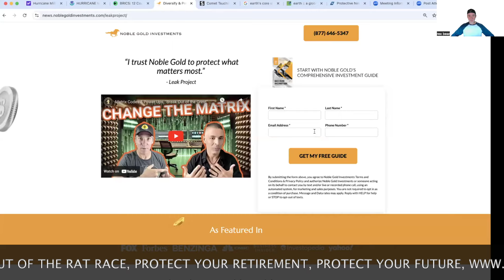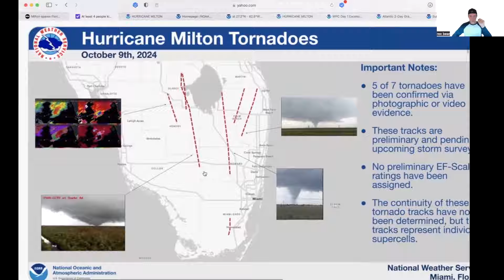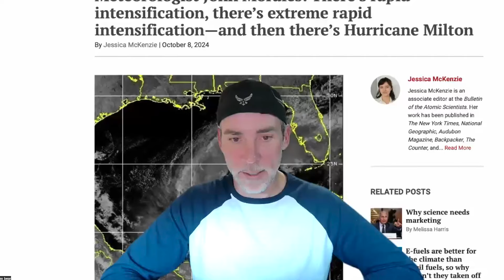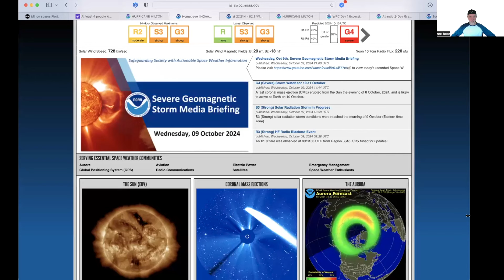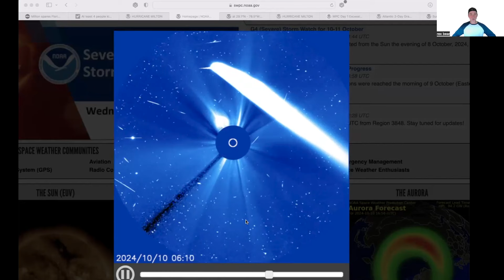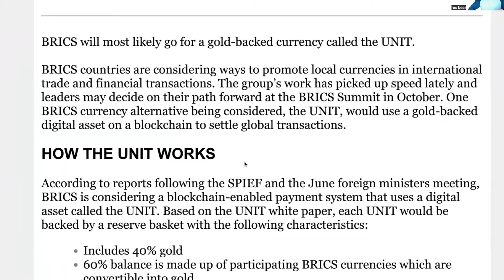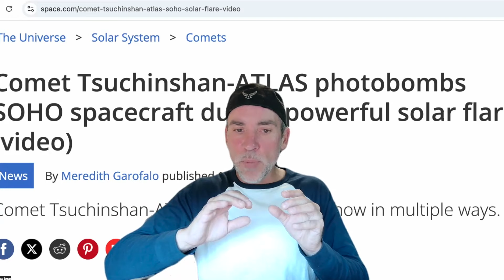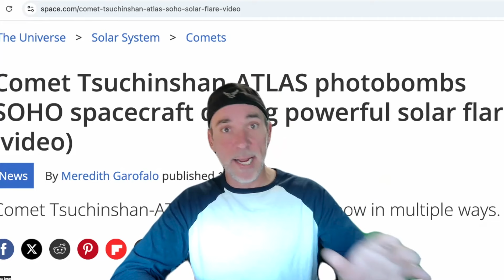BREAKING NOW!!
When you Convert your 401k or IRA with Noble Gold Investments, Find out how to qualify.

In today’s urgent rapid-fire update, we confront a series of alarming developments. Hurricane Milton has unleashed chaos across Florida, leaving millions in darkness and devastation in its wake. Meanwhile, BRICS nations have taken a drastic step away from the U.S. dollar, triggering concerns over global financial stability. In space, Comet Tsuchinshan ATLAS narrowly survives a scorching encounter with a solar flare, a reminder of the volatile cosmic forces at play. Closer to home, Earth’s inner core is mysteriously slowing down, potentially altering the length of our days and hinting at unseen consequences. These unsettling events serve as a stark reminder of the fragile balance our world maintains. Dive in for an in-depth look at each foreboding headline.